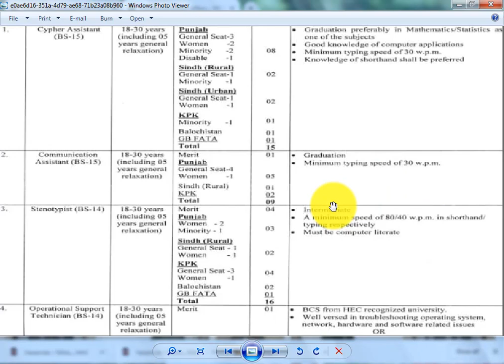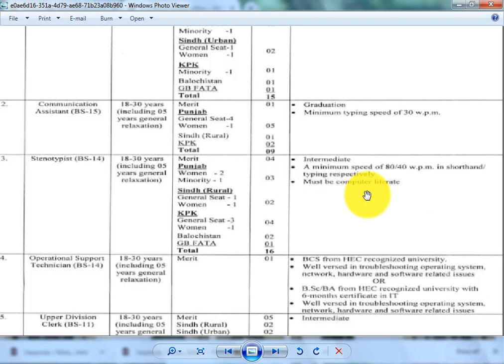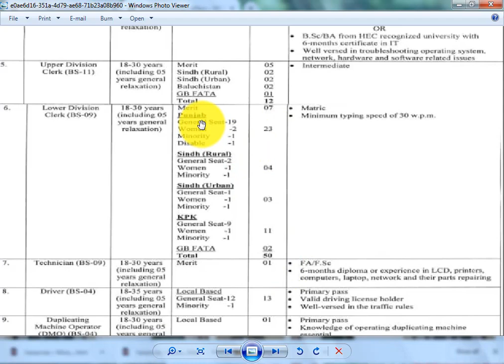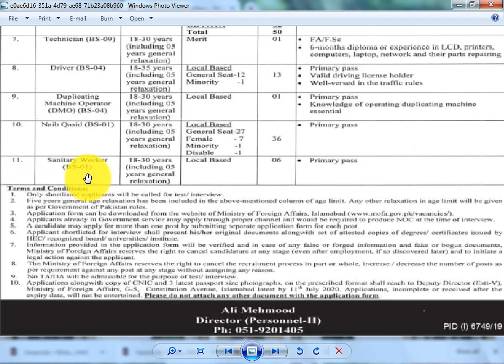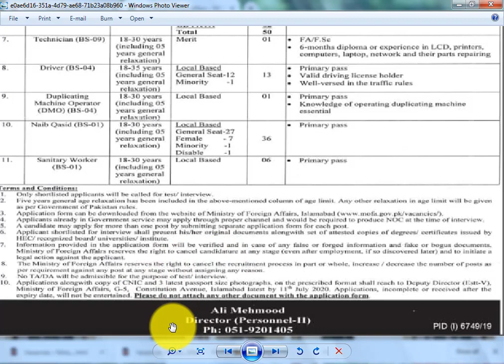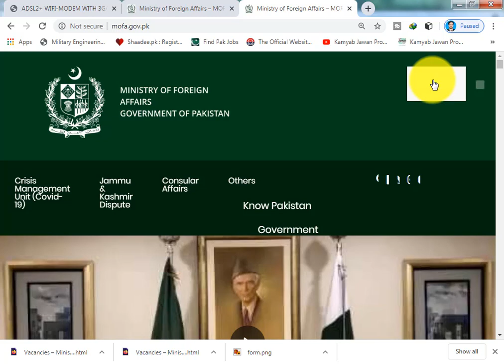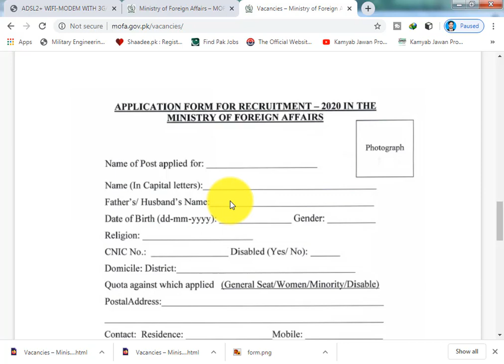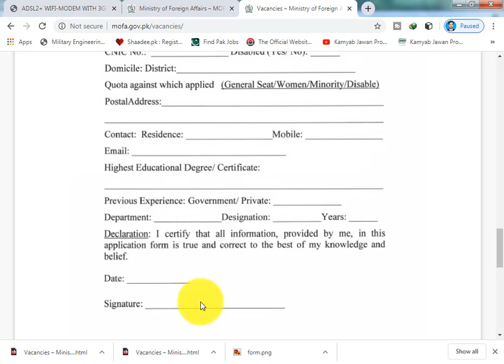Ministry of Foreign Affairs Govt Jobs 2020 for all Pakistan Male and Female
1 Jobs Location Pakistan
2 Published Date 22 June 2020 Monday
3 Last Date to Apply 06 July 2020 Monday
4 Newspaper Name Nawa-e-waqt
The Ministry of Foreign Affairs Jobs 2020 for 170+ Cypher Assistants, Communication Assistants, Stenotypists, Clerks, Drivers, Naib Qasid & Others Latest published in Nawa-e-waqt Newspaper on 22 Jun 2020 & Last Date to Apply is 06 Jul 2020.